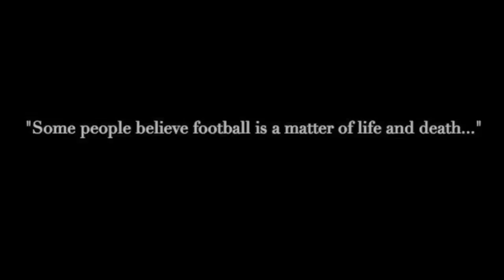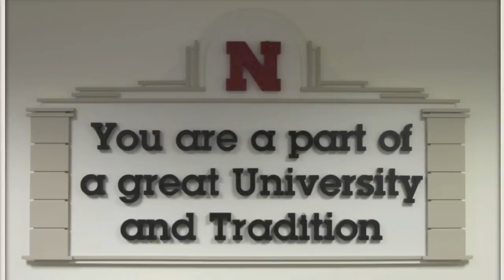Husker Football is Life...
Clips from past and present w/ our traditional tunnel walk music. My First Project.